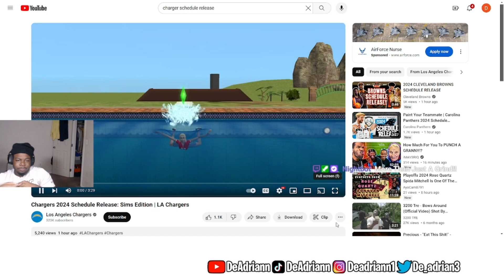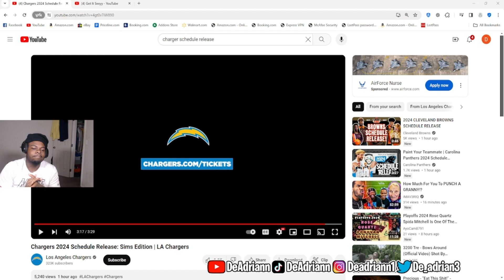DeAdrian Reacts To Chargers 2024 Schedule Release: Sims Edition | LA Chargers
DBE Family!!

Daily Streams!!🎮🎥